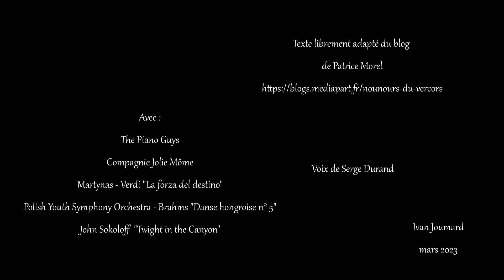Rendez nous la lumière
La base de ce montage est un texte écrit par un habitant du Vercors. Les photos qui l'illustrent proviennent du massif du Pilat et de ses abords : quelques mots ont donc été changés et le texte, bien sûr, réduit à l'essentiel.